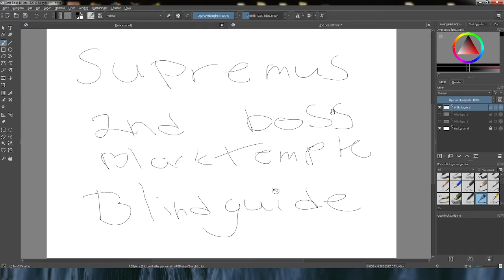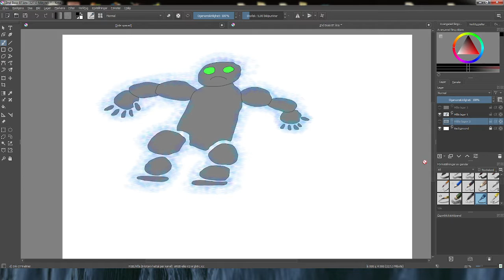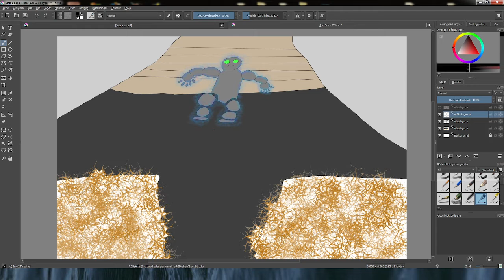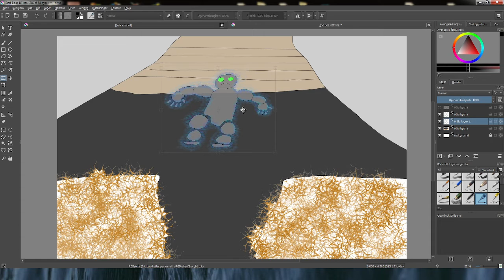SupRemus second boss in BT (BLINDGUIDE)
I try to remember how the fight works, I know his name at least, which is somewhat of a strong start I feel.